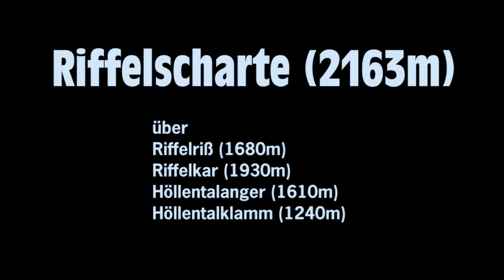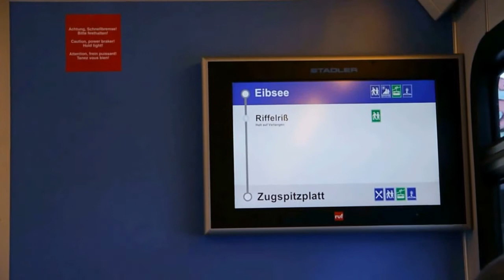Adventure-Treff Tours: Riffelscharte (September 7th 2013)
For 2 years, Adventure-Treff members DerFuchs, BENDET, Loma, basti007 and others wanted to go for a rather difficult Adventure-Treff-Tour into the lonesome "Valley of Hell" and the "Hell Gorge". The only hut in the valley is supposed to be demolished this month, so there was little time left. After 2 tries hadn't worked out because of bad weather or traffic jams, they finally did it at the beginning of September, right before the snow started to fall the coming days. Here is the testimony of this "Colossal Cave Adventure" trip - and don't forget there are still Adventure-Treff.de tours approx. every month for you to join up...

ABOUT ADVENTURE-TREFF TOURS
Each month, the Adventure-Treff-Community pool itself together to hike somewhere around Southern Germany for some real life adventures. These can include tours through collosal caves, monstrous canyons or even Geocaching-Quests!